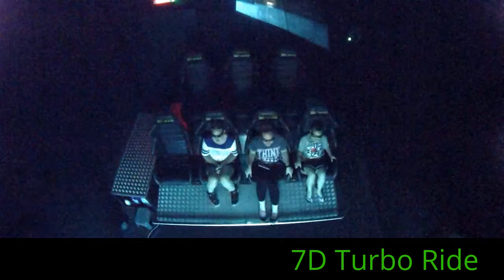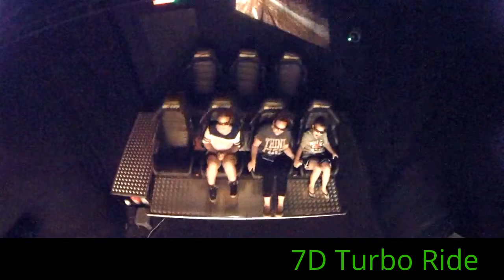7D Turbo Ride at Poughkeepsie Galleria 654